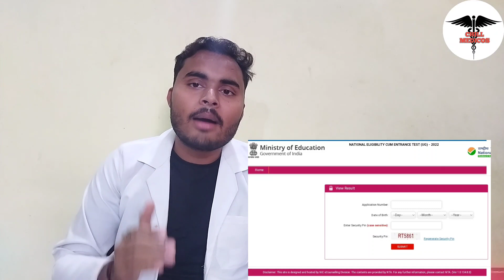How to Check NEET UG 2022 Result